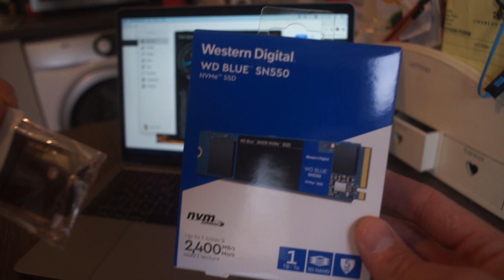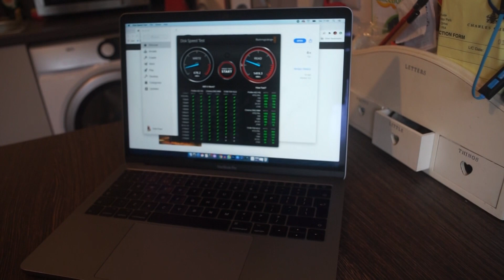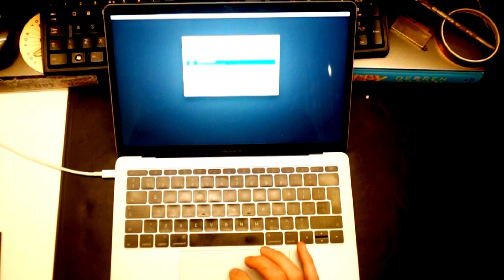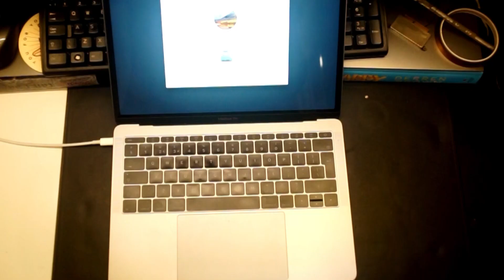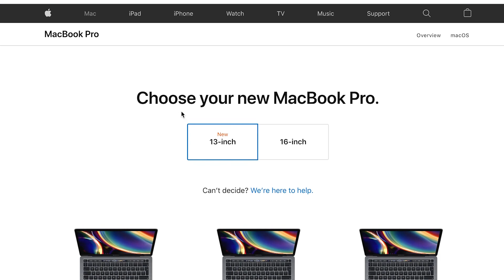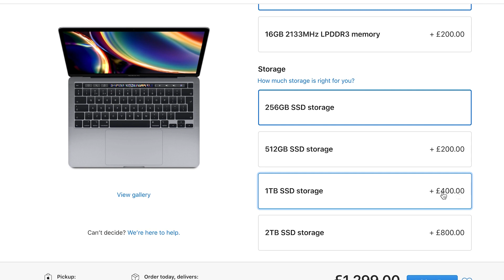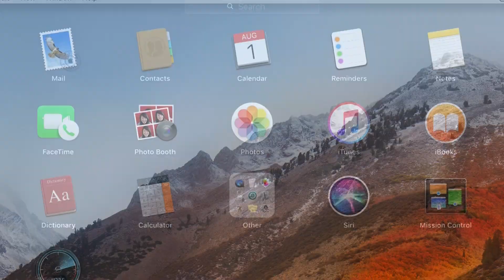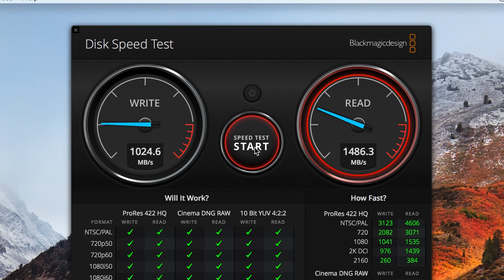Macbook Pro 2017 SSD Upgrade - A1708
How to upgrade the hard drive (or flash storage) in your 2017 Macbook Pro - A1708

Adapter can be found here (or similar)